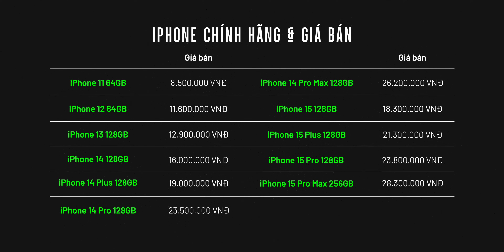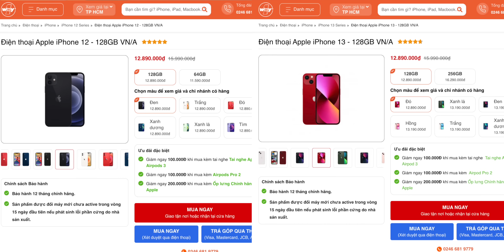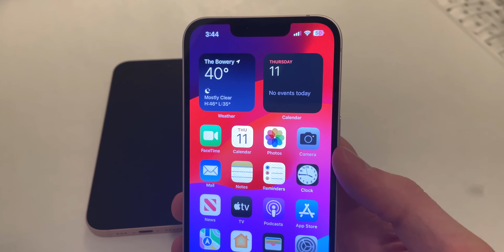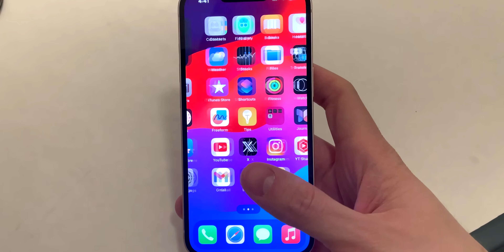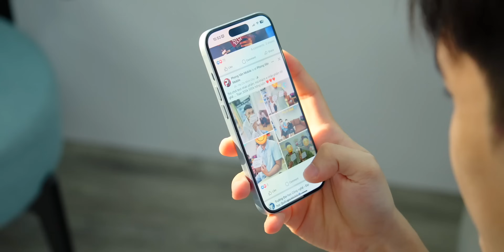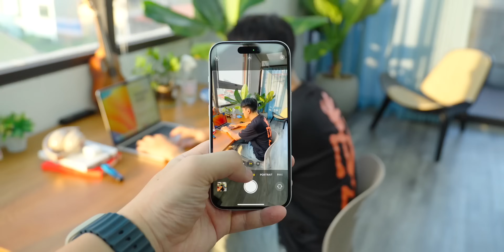Chọn iPhone đáng mua bằng cách...loại bỏ iPhone KHÔNG NÊN mua!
Apple phân cấp sản phẩm rất kỹ, nên thông thường, iPhone chính hãng đa phần đều sẽ đáng mua với từng mức giá khác nhau. Tuy nhiên, khi thị trường đã có quá nhiều sản phẩm, thì việc bị trùng lặp về giá là điều khó tránh khỏi. Vậy nên để biết được đâu là mẫu iPhone đáng mua, thì mình chọn cách loại bỏ các mẫu máy có giá trị thấp hơn!

Thu cũ đổi mới trợ giá iPhone lên tới 2.5 triệu

Mình chia sẻ về Smartphone, Laptop & những món đồ hay hay, bằng tình yêu đặc biệt dành cho công nghệ. Cùng chia sẻ với mình tại: